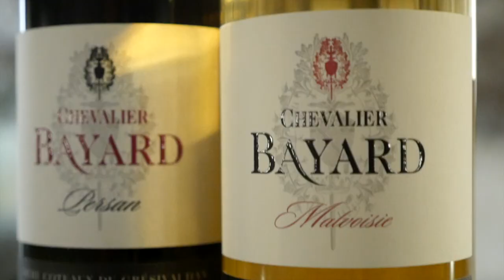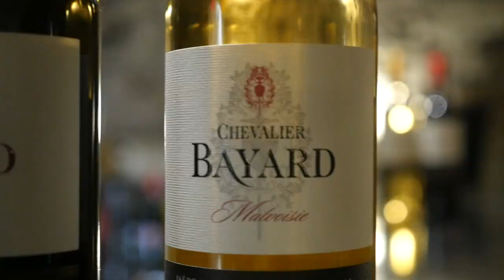CHÂTEAU BAYARD TEASER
Omniview Prod s'est vu confier la communication visuelle du vignoble & château du Chevalier Bayard.

Construit au XVème siècle par son grand-père, c'est dans ce château que naquit celui qui deviendrait sous le règne de Louis XII le chevalier sans peur et sans reproche.

Situé entre Chartreuse et Belledonne dans le Grésivaudan, ce château qui était surnommé par le roi Louis XII " le plus beau jardin de France", est aujourd'hui, par l'initiative privée, sorti de la ruine.

Au temps de Bayard, on disait qu'outre être un bon chevalier, il avait du bon vin.

L'actuel propriétaire de ce lieu magique et historique en a refait un vignoble aujourd'hui réputé et dont les productions sont régulièrement primées.

Le vignoble et château Bayard vous accueille aujourd'hui pour organiser des événements professionnels mais également des dégustations œnologiques par groupes.